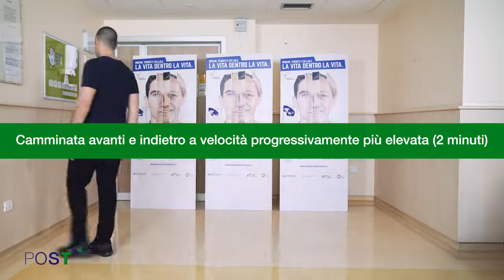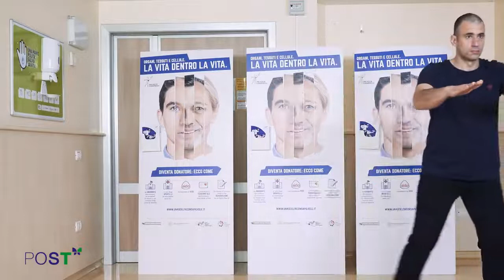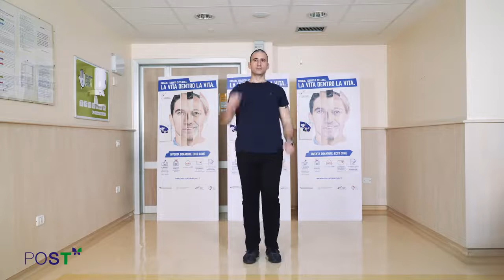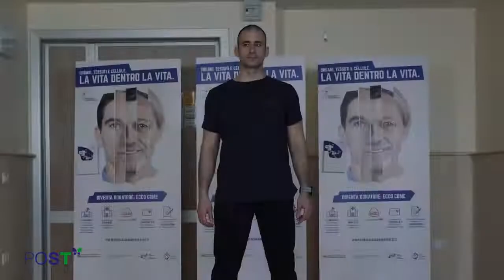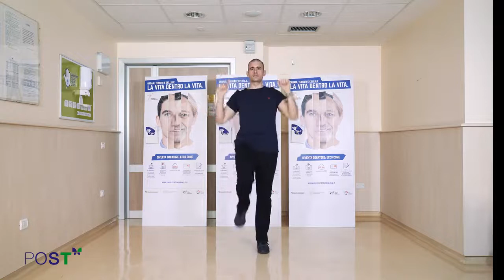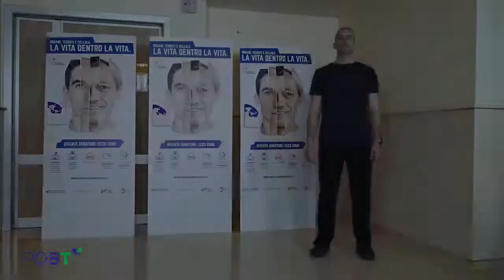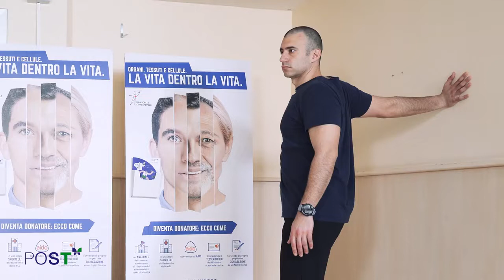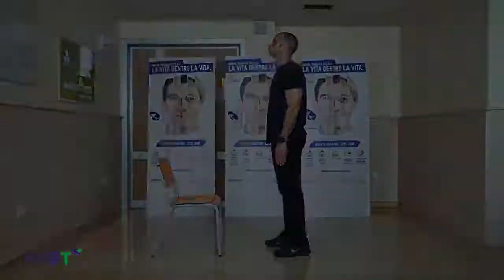Progetto POST - Lezione 1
Fonte: Centro nazionale trapianti